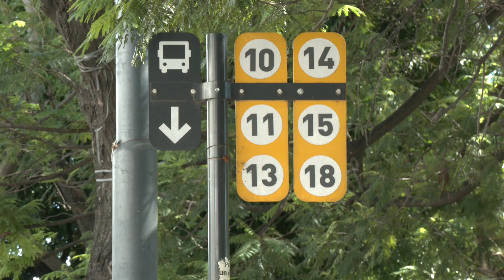UTA anunció paro para el martes 5 de marzo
Sebastián Alen, secretario de prensa del gremio, indicó que la paritaria se encuentra trabajada y la medida afectará a servicio urbano e interurbano